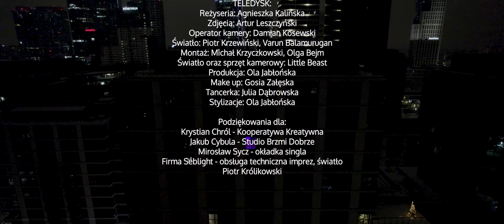MIJA MI - Non stop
Aby być na bieżąco ze wszystkimi nowościami od MIJA MI, obserwujcie jej kanały:

MUZYKA:

Artysta: MIJA MI
Tytuł: Non stop
Muzyka: bunny
Producent muzyczny: bunny
Tekst: MIJA MI, bunny, Aleksander Czerkawski
Mix + Mastering: Arkadiusz Kopera | Black Kiss Records

TELEDYSK:

Produkcja: Ola Jabłońska
Reżyseria: Agnieszka Kalińska
Zdjęcia: Artur Leszczyński
Operator kamery: Damian Kosewski
Światło: Piotr Krzewiński, Varun Balamurugan
Montaż: Michał Krzyczkowski, Olga Bejm
Światło oraz sprzęt kamerowy: Little Beast
Make up: Gosia Załęska
Tancerka: Julia Dąbrowska
Stylizacje: Ola Jabłońska

Podziękowania dla:
Krystian Chról - Kooperatywa Kreatywna
Jakub Cybula - Studio Brzmi Dobrze
Mirosław Sycz - okładka singla
Firma Seblight - obsługa techniczna imprez, światło
Piotr Królikowski

Smutne
w tłumie jakoś łatwiej
nam
w ciszy
robi się niezręcznie
tak

to jeszcze nas nie skreśla,
nie mogę znaleźć miejsca,
oglądam stare zdjęcia
i chcę jak dawniej

Non stop
na cały blok
śpiewać jakby nie słyszał nikt
z tobą czuć rytm
zapomnijmy o tym co było
o o o o o
tańczmy jakby nie widział nikt
jakby nikt nie patrzył
jakby nie patrzył nikt

lepiej,
nie marnujmy czasu
pogadajmy o nas
wiem, że
nie jest idealnie
ale przejdziemy przez to bo

to ciebie jestem pewna
to z tobą chcę mieć zdjęcia
I na 30 metrach
Znów chce jak dawniej

Refren
non stop
na cały blok…